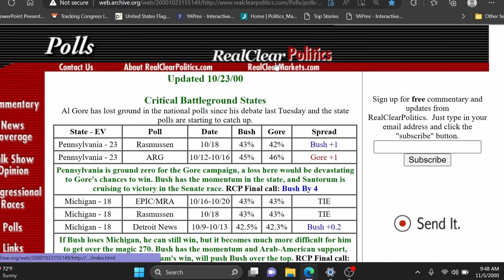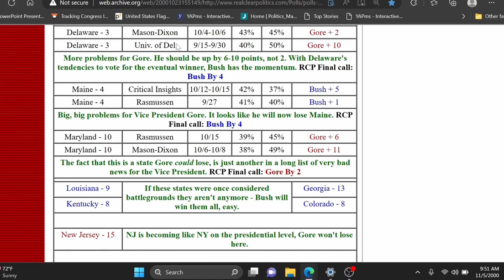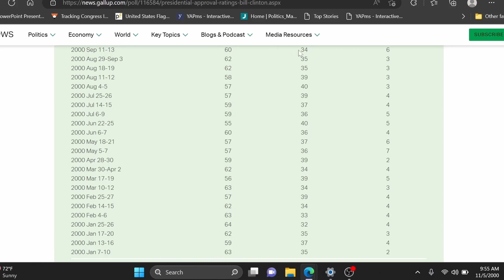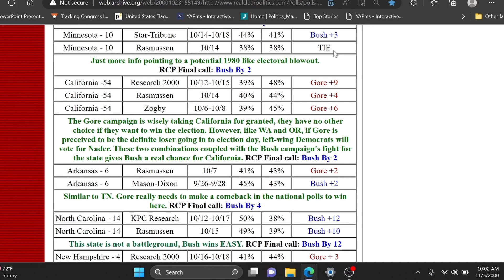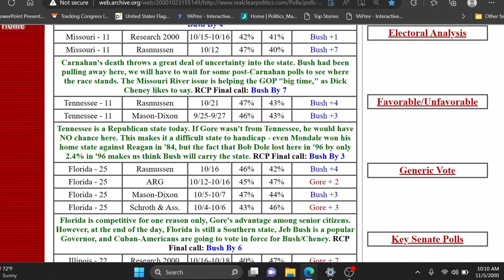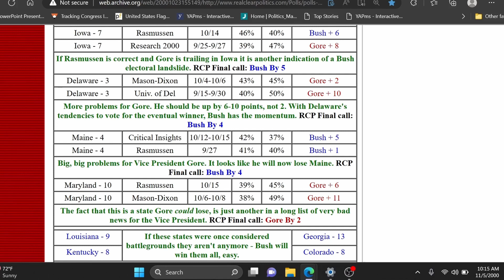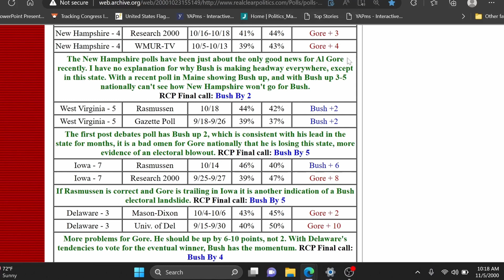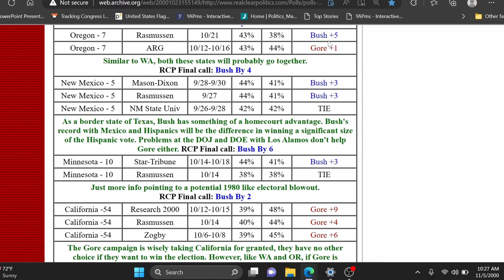FINAL 2000 Election Prediction | November 5, 2000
0:00 Safe States & RCP Gaffe
2:15 Likely States ( 5% - 12% ) & Bill Clinton Approval
8:05 Lean States ( 1% - 5% ) & LOCKBOX
14:40 Low Lean States & Florida
17:10 Tilt States ( 0.1% - 1% )
22:16 End / More videos!